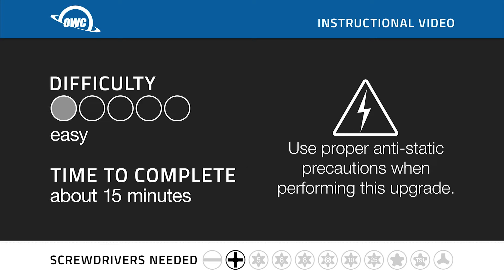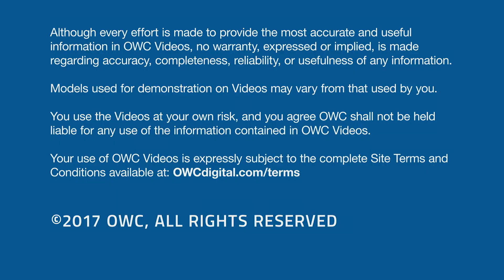How to Install a 2.5-inch Hard Drive or SSD in an OWC Mercury On-The-Go Pro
OWC's step-by-step video of how to install a hard drive or SSD in the OWC Mercury On-The-Go Pro.

MERCURY ON-THE-GO PRO
Bus-powered and multi-Interface, the Mercury On-The-Go Pro packs an incredible punch into an ultra-portable 11oz package.

ULTRA PORTABLE AND IMPACT RESISTANT
Stylishly engineered in a sleek, impact-resistant acrylic enclosure, the Mercury On-The-Go Pro incorporates shock-isolation technology to give maximum protection for your precious data inside. The Mercury On-The-Go Pro is a true must-have for users seeking high-performance highly reliable storage in a portable 11 ounce form factor.

QUICK AND QUIET
The OWC Mercury On-The-Go Pro's fan-less design offers near silent operation while still keeping your drive cool. The built-in aluminum heatsink underneath the drive and passthrough cooling vents on the top of the case work in tandem to provide optimum results.

"VERY GOOD"
"Performed very well... topped the chart among pocket-size portable external hard drives"
- CNET

THE PORTS YOU NEED
The bus-powered Mercury On-The-Go Pro is available in multiple interface models to fit your workflow requirements. USB 3.1 Gen 1 delivers outstanding performance from the most ubiquitous interface available. The dual interface USB 3.1 Gen 1/ FireWire 800 model works with popular legacy devices and offers daisy chain capability.